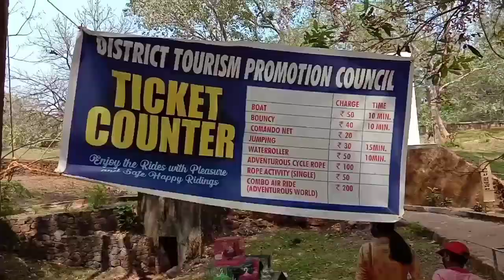ഫാമിലിയും ഒത്തു ഒരു യാത്ര....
IRITTY DAM.

The Pazhassi Dam also called Kulur Barrage is a stone masonry diversion structure in Kannur district, Kerala, India. It is named after king Pazhassi Raja, a patriot who died a heroic death in the war. The dam is constructed across the west flowing Valapattanam River near VELIYAMBRA. It was commissioned by Prime Minister Morarji Desai in 1979. It mainly functions as an irrigation dam, serving a command area of 11,525 hectares (28,480 acres) in Thalassery and Thaliparambra taluks of the Kannur District. The water from this dam also meets the drinking water requirement of Kannur district. The dam site and the reservoir are famous for their scenic beauty.[1][2][3][4]

pazassi dam route map link:
Pazhassi Dam